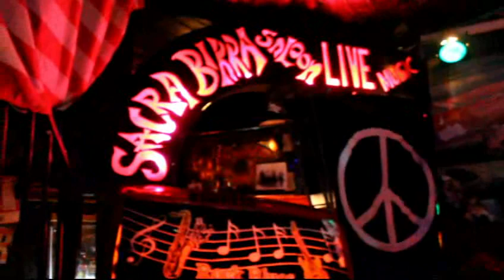Sacra birra saloon Giovedì 10 gennaio 2013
Grande interpretazione The Loner alla Sacra birra di Sant'Ambrogio di Torino SS 25